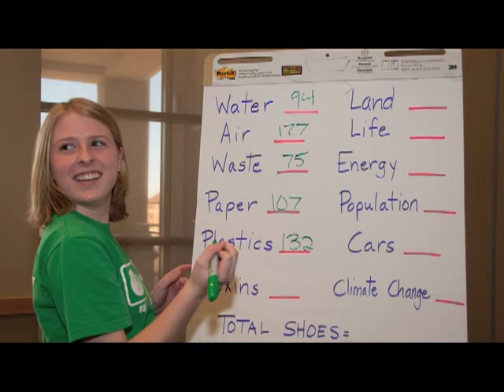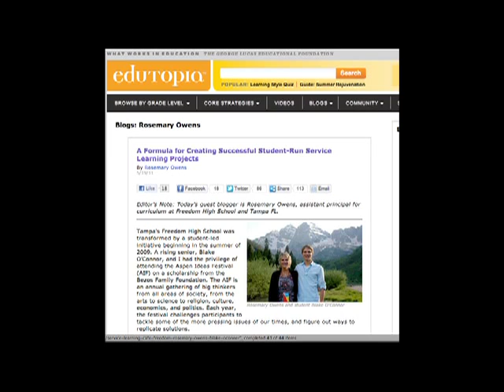Bezos Scholars Program: Creating a Ripple Effect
Each year since 2005, 12 students and 12 educators from across the U.S. have received a sought-after scholarship to attend the Aspen Ideas Festival. This video spotlights the ripple effect that happens when Bezos Scholars return home from Aspen with big ideas that transform their schools and communities.

The Bezos Scholars Program @ the Aspen Institute is a year-long leadership development program.